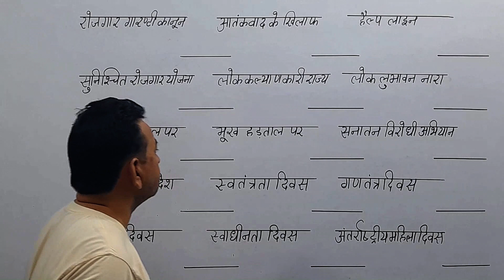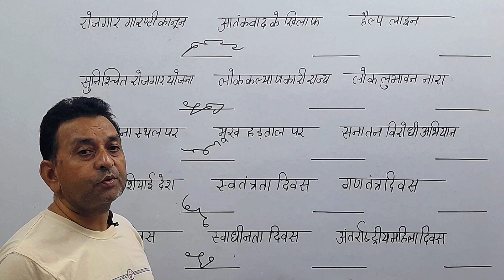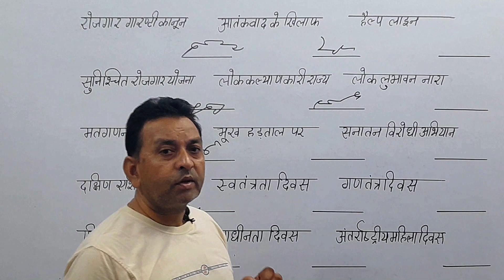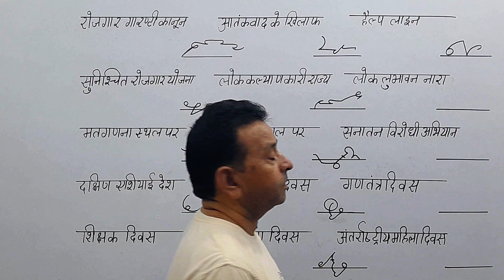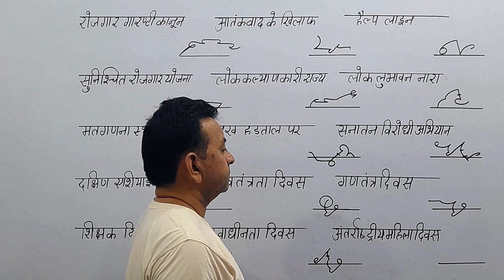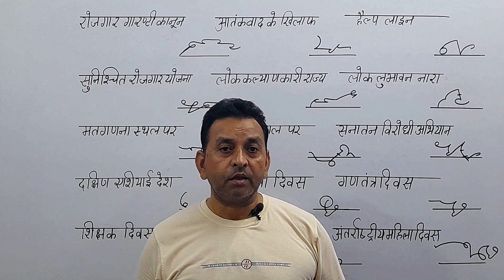इस प्रकार बनाओ एडवांस आउटलाइन स्‍पीड बढ़ना शुरू हो जायेगी Most Important Shorthand Advance Outline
रोजगार गारण्‍टी कानून, आकंतवाद के खिलाफ, हैल्‍प लाइन, सुनिश्चित रोजगार योजना, लोक कल्‍याणकारी राज्‍य, लोक लुभावन नारा, मतगणना स्‍थल पर, भूख हड़ताल पर, सनातन विरोधी अभियान, दक्षिण एशियाई देश, स्‍वतंत्रता दिवस, गणतंत्र दिवस, शिक्षक दिवस, स्‍वाधीनता दिवस, अंतर्राष्‍ट्रीय महिला दिवस।

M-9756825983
Ramdhari Gupta khand 01
Steno outline khand 01
Advance Shorthand Outline
parliament reporter advance outlines
parliament reporter
advance outlines for parliament reporter exam
advance shorthand outline
steno advance outlines
hindi steno advance outlines
hindi shorthand advance outlines
advance outlines of shorthand in hindi
advance shorthand outline in hindi
hindi shorthand advanced outlines
Advance outlines hindi shorthand
Advance Shorthand Outlines
parliament reporter outlines
advance outlines